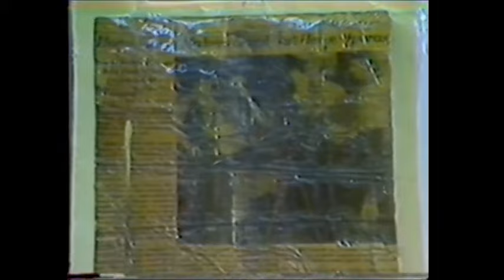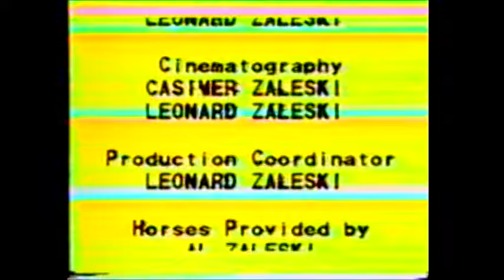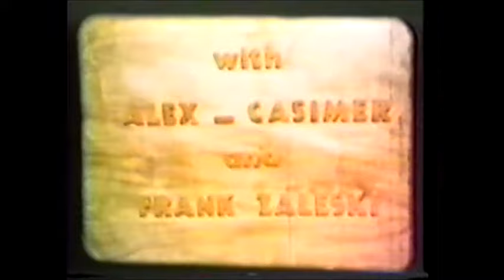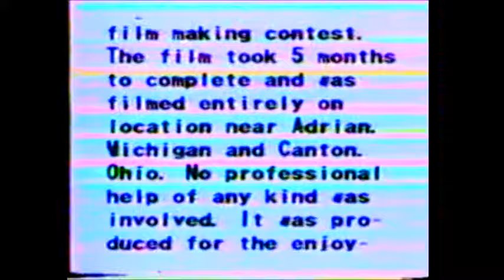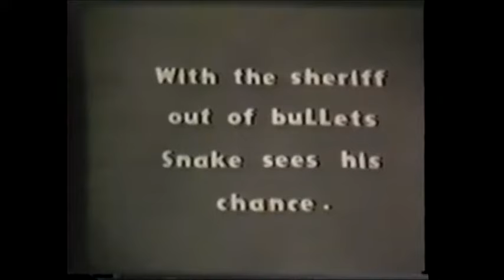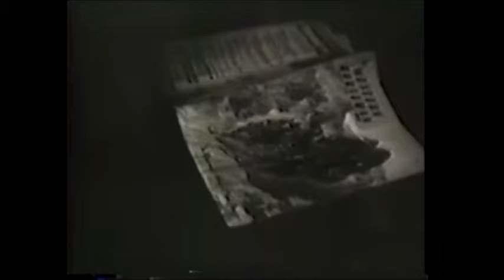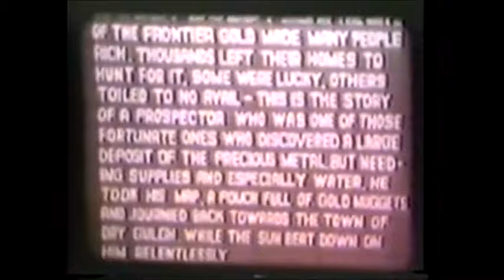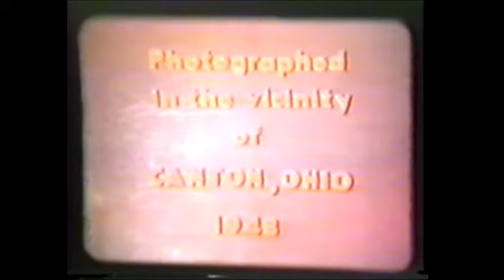1940's Nudgapa's Cowboy Movies The Zaleski Brothers